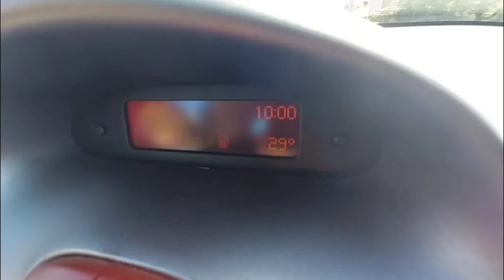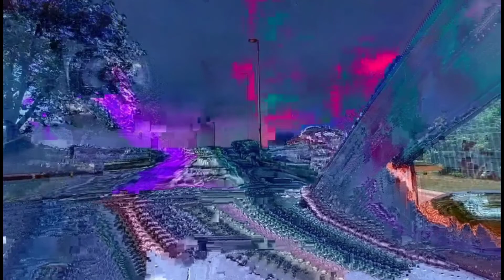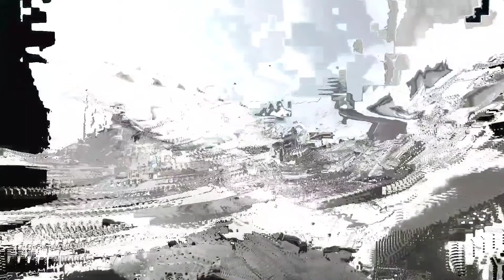Unknown (Official Audio)